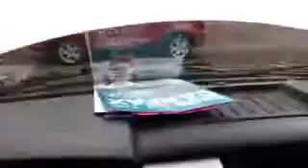2011 Ford F 150 William's Personal Walk Around Benna Ford Roush TOP NEWS CAR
2011 Ford F 150   William's Personal Walk Around   Benna Ford Roush TOP NEWS CAR